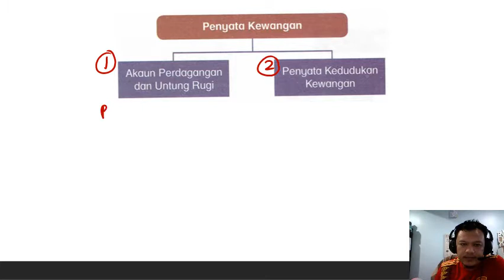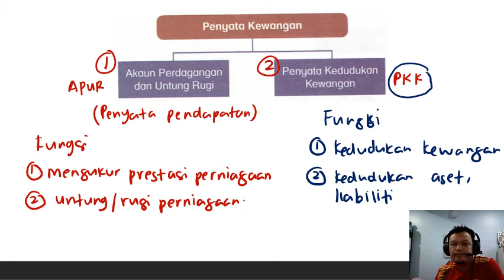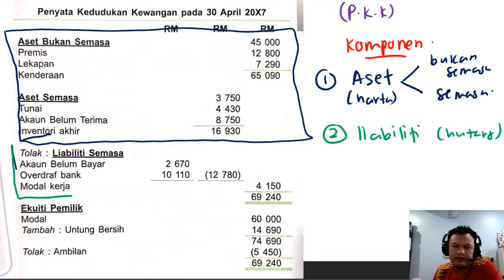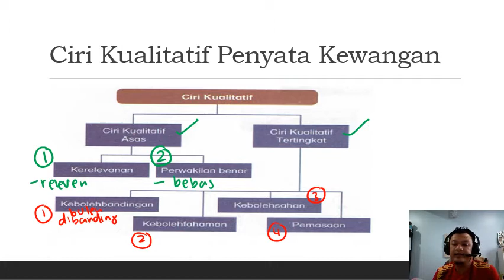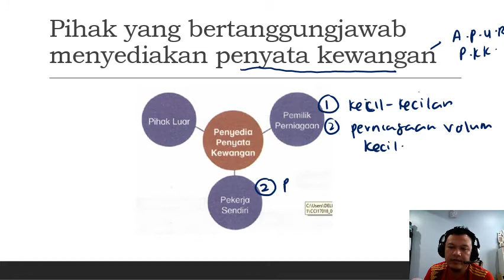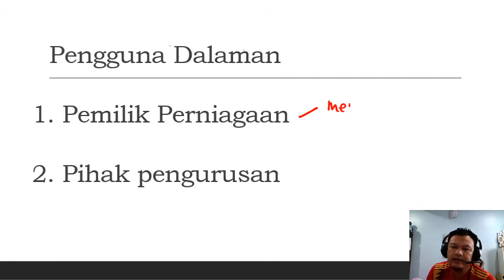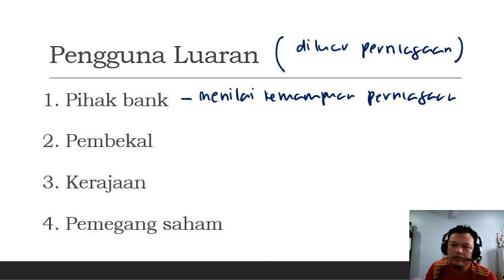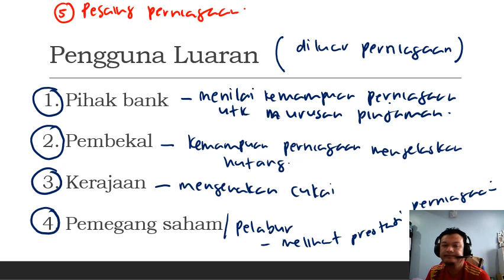1 3 PENYATA KEWANGAN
Prinsip Perakaunan Tingkatan 4
Bab 1 Pengenalan kepada perakaunan
1.3 Penyata Kewangan